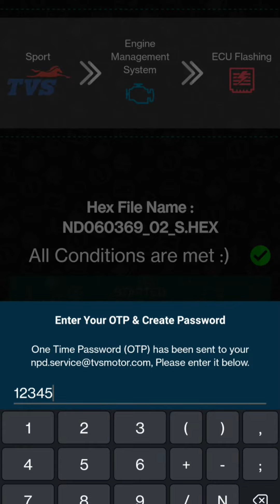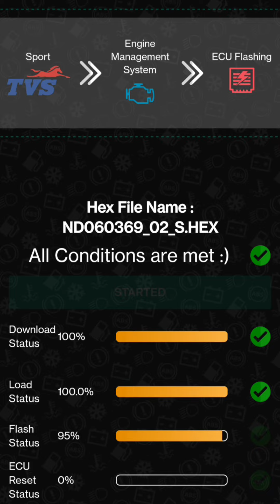Kick start problem 👍🏻 don't worry software update problem resolved✅